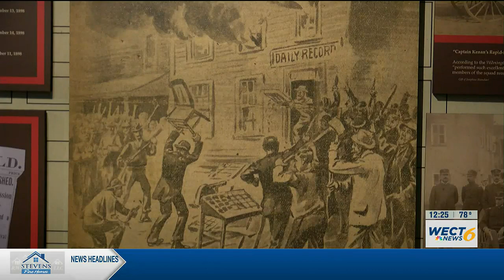Black History Month: 1898 Memorial